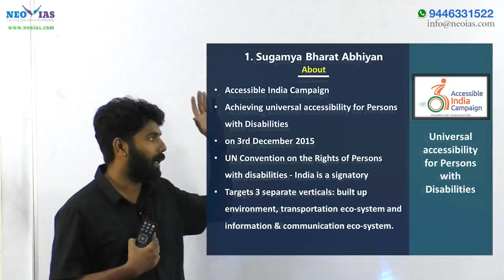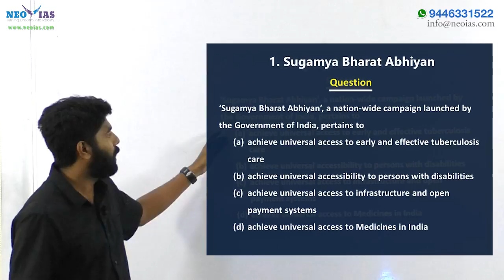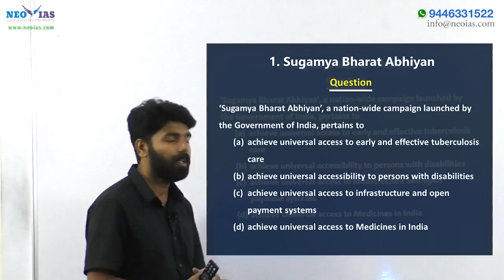SUGAMYA BHARAT ABHIYAN | 2018 PRELIMS IMPORTANT MODEL QUESTION SOLVED | SOCIAL SECTOR | EKAM IAS